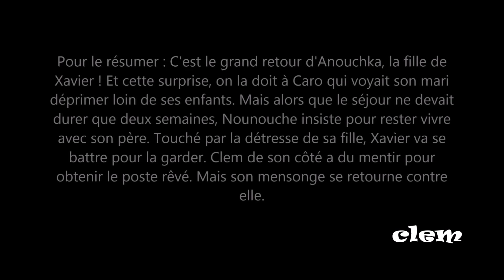Résumé des 2 premiers épisodes de la SAISON 8 DE CLEM!